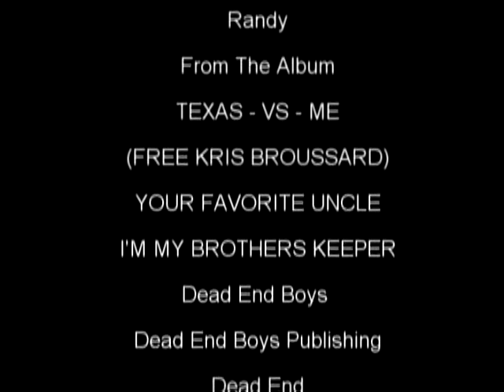Hiram Clarke-The RoLex BanDit IS BACK $$$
A Broussard Brothers Production & Randy Records -Dead End Boys- Dead End- my block is hottttt!